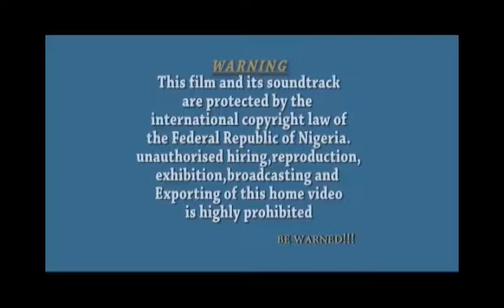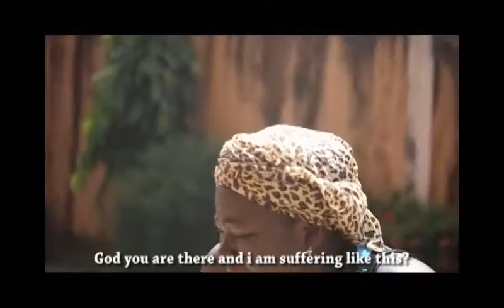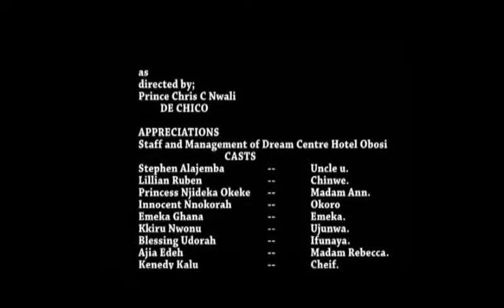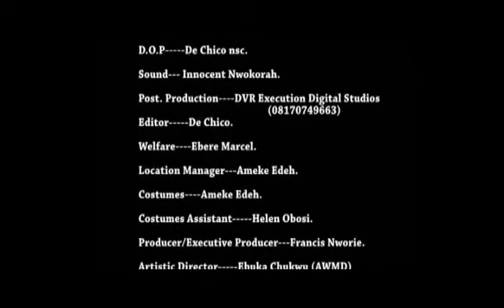Chinwe NWA abakaliki 4 latest Nigeria nollywood Igbo movie 2023